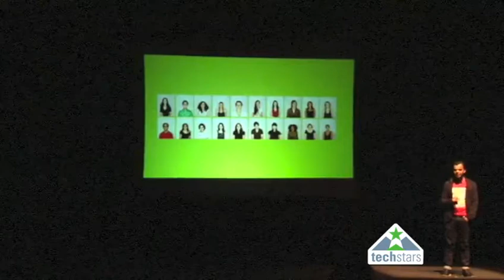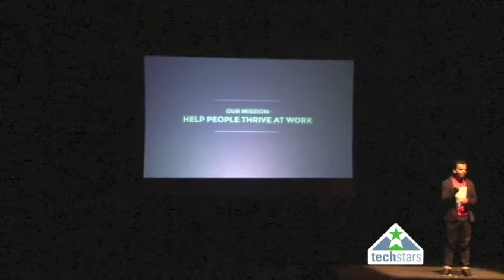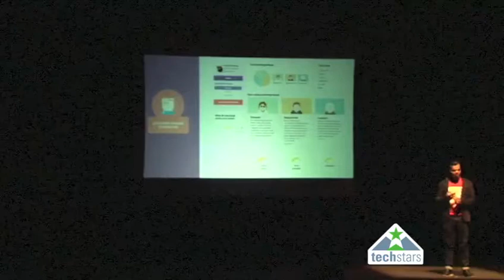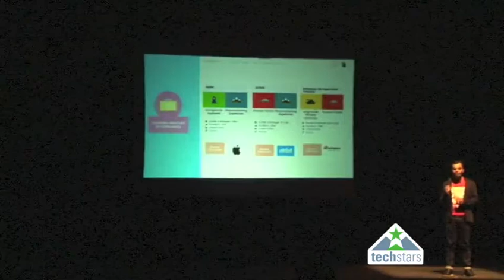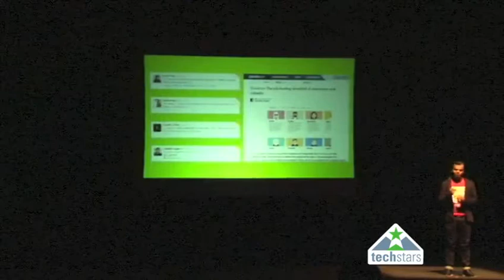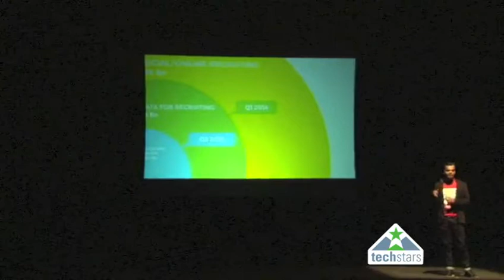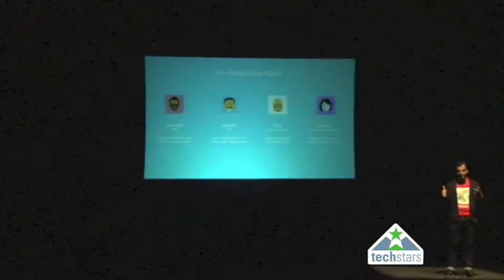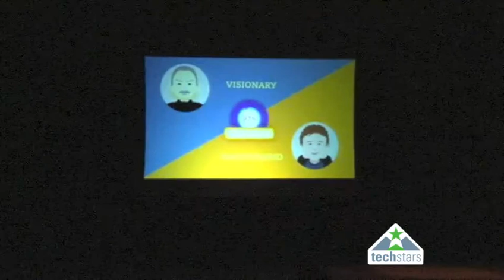Good.Co TechStars Cloud Demo Day Pitch, San Antonio 2013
Good.Co - TechStars Cloud Demo Day Pitch, San Antonio, Texas - April 2013

What is Good.Co?
Good.Co is a self-discovery platform for those seeking greater happiness in their career. Discover yourself. Find your workplace fit. Thrive in your career.